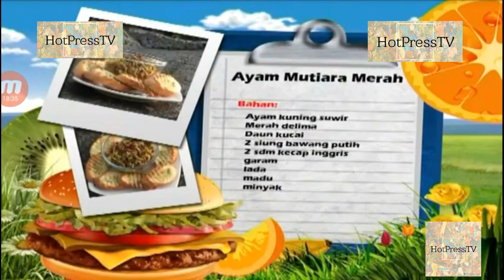Chef Marinka Masak Seksi Ayam Mutiara Merah